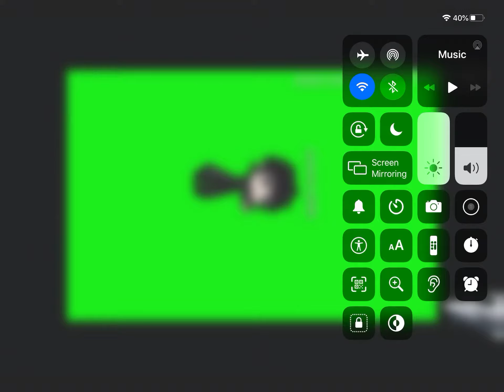Watch your jet Gacha life